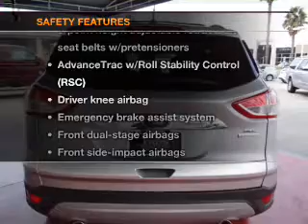2013, FORD, ESCAPE, Riverside, CA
Year: 2013
Make: FORD
Model: ESCAPE
Trim: FWD 4DR SEL
Engine: 1.6 liter GTDI ECOBOOST
Transmission: 6-SPEED A/T
Color: INGOT SILVER METALLIC
Mileage: 29
Address:
8000 Auto Center Drive